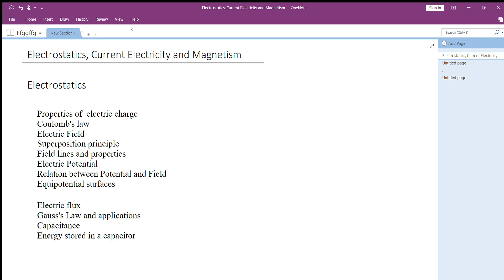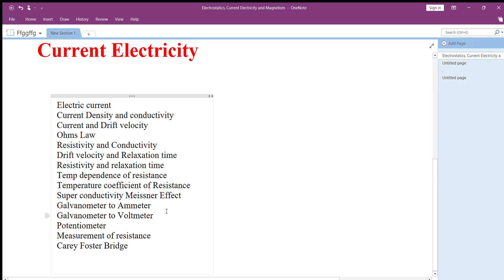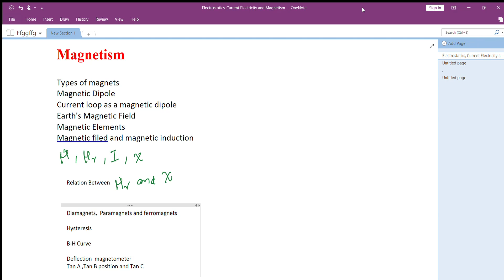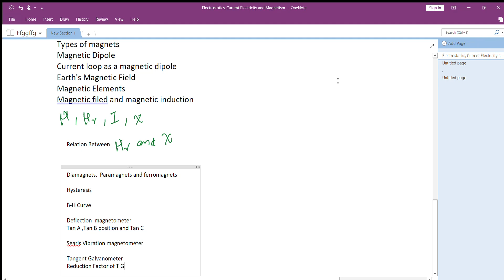4th Semester Comp. Physics Important Questions| Electrostatics, Current Electricity &Magnetism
Here I discuss the important questions for 4th  semester Calicut university exam of  Complimentary Physics. This video is for Electrostatics, Current Electricity and Magnetism